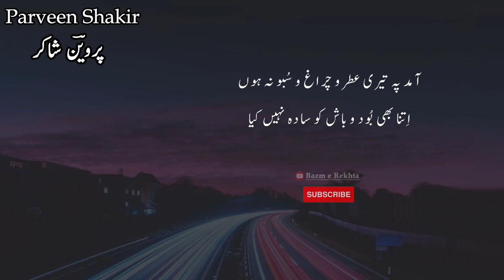Parveen Shakir Poetry - Hum Ne Hi Lotne Ka Irada Nahi Kiya - Urdu Shayari Aesthetic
urdu shayari
sad poetry
parveen shakir in urdu
parveen shakir urdu shayari
parveen shakir ki shayari
parveen shakir poetry in her voice.